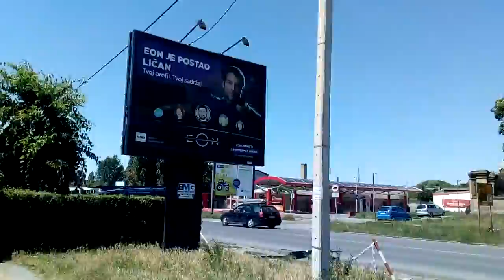Forest seen looked train windows